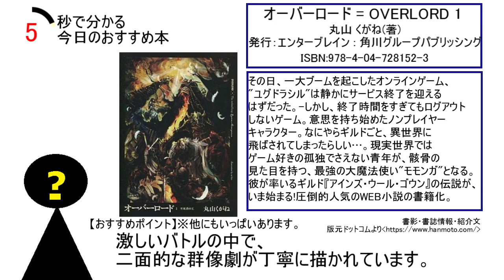【30秒紹介】オーバーロード1 不死者の王【ラノベ】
30秒で伝えるおすすめ本動画 28冊目。
丸山くがね『オーバーロード1 不死者の王 』エンターブレイン
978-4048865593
▽30秒紹介動画リスト

BGMはMus Mus様からお借りしております。